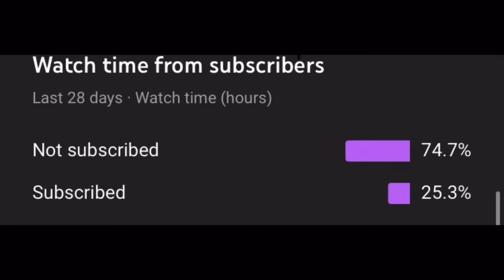More Announcements! (No noise reason in description)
It kept fucking bass boosting when i uploaded it 2 times so no audio in this